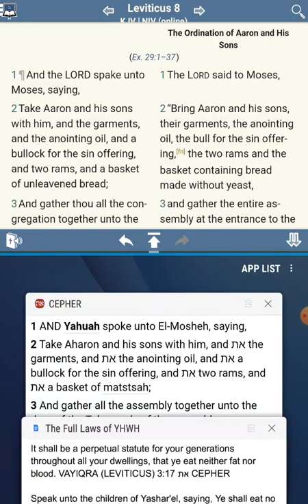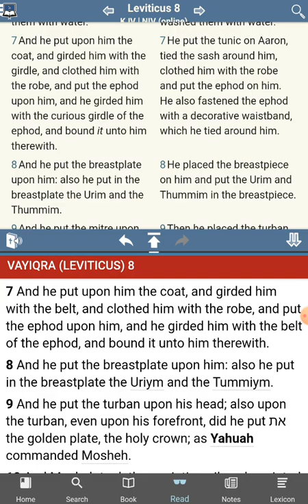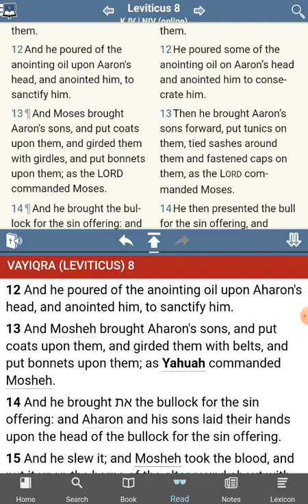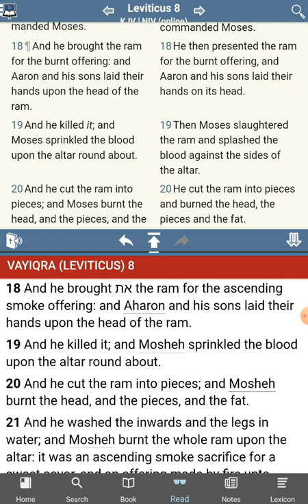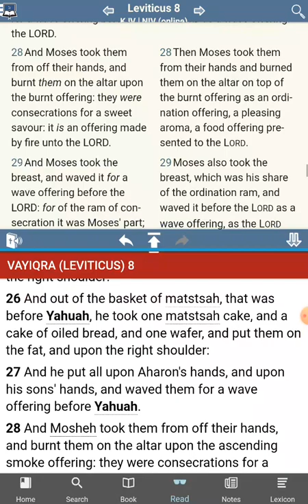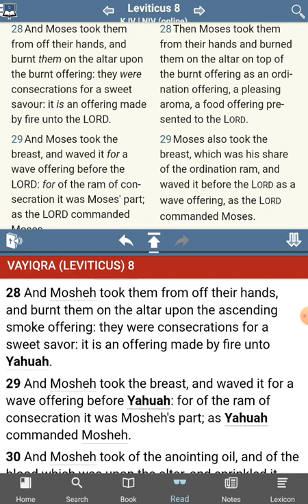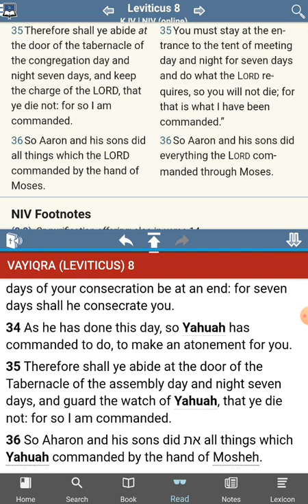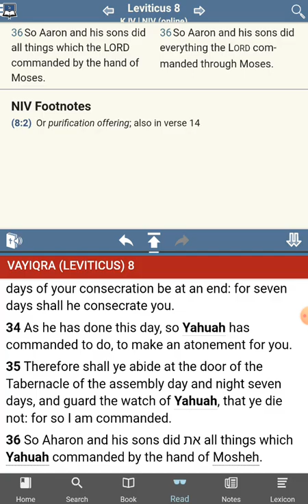The [UNKNOWN] Commandments of YHWH - No Commandments Found - Leviticus 8